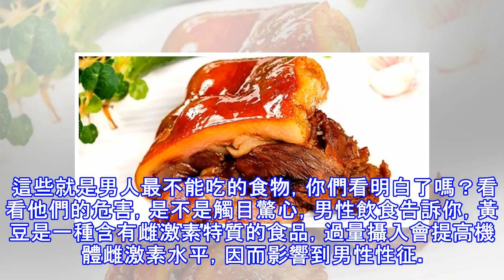男人要注意！危害健康的「這幾種」食物，務必少吃啊！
加入好友，分享好文給親朋好友！ -- 食物是我們非常喜歡也離不開的詞語，食物能解決我們的饑飽問題，也能維護我們的健康，所以男性飲食非常的重要，不過男人生活中有很多危害健康的食物。 肥肉 後果：讓男人不舉原因：紅肉（牛肉、熏肉、香腸、午餐肉）讓你無法剛強。飽和脂肪和膽固醇讓血管變窄，包括輸送血液至性愛部位的血管，小弟弟在性愛時血供不足，難以高潮！ 措施：又想吃得好有勁又想舉得起帶勁，吃點牡蠣！一直以來牡蠣被譽為“愛情名品”，科學也確實證明了這一傳統說法。2-3個牡蠣即可滿足全天人體對鋅的需求，而鋅恰恰就是保持男性生殖系統正常功能的重要的礦物質來源。鋅會讓男人“性”致勃勃！ 高脂牛奶 後果：易患...